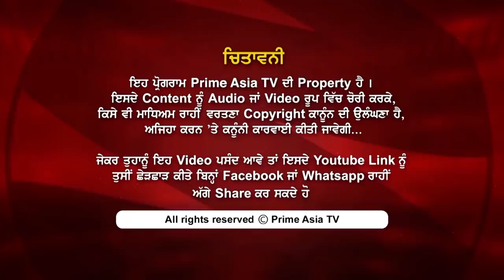Prime Focus ⚫ (730) || Ujjal Dosanjh Ex. Premier of B.C.(CANADA)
ਕੈਨੇਡਾ ਪੜ੍ਹਨ ਗਿਆ ਮੁੰਡਾ ਮੁੱਖ-ਮੰਤਰੀ ਕਿਵੇਂ ਬਣਿਆ

24 hours Local Punjabi Channel

Rogers #935
INDIA
JIO TV